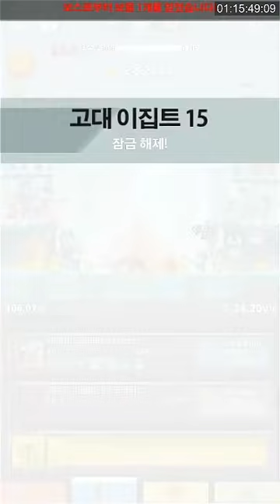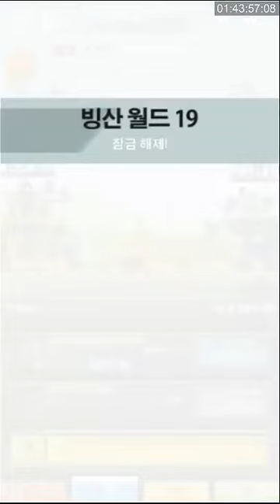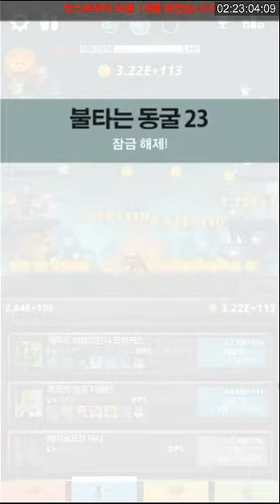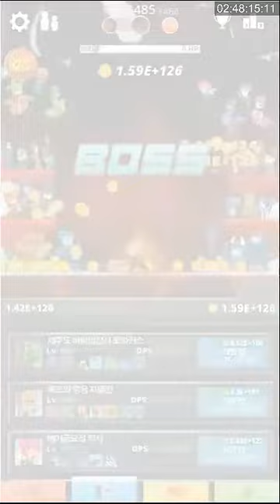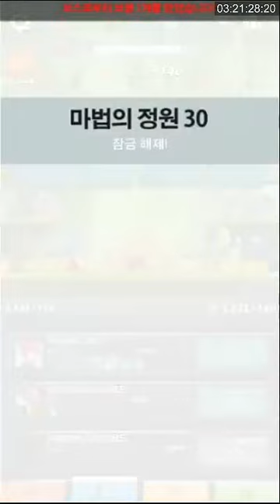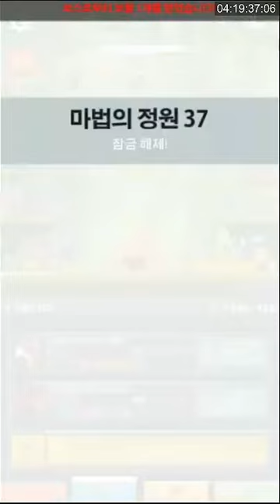TapTitans 탭타이탄 1~2277 단계까지 플레이 영상 (모비즌 연결로 연타)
탭타이탄은 환생으로 획득한 유물을 이용해 스킬을 배워 능력치를 향상하는게 핵심..
 초반 300이나 800쯤에서 같이 막히는 부분에서는 머리아프게 진화나 업그레이드를 고민하거나 골드를 구입하는 것보단 그냥 환생(고급)하면서 유물 스킬을 한두개씩 배우면서 돌파하는게 편함.
 환생 20회쯤하고 스킬을 왠만큼 획득하고 업그레이드 했다면 2천단계를 넘어서게되는데 2300쯤에서 막히고 환생 50회는 넘어가야 할듯..
 마법사의 스톤으로 각 단계가 5마리로 줄어든다고해도 1단계에 5초정도 걸리니 2000단계면 1만초=약 3시간 넉잡아 4시간이상 걸리는 장기전에 돌입하므로 손으로하는건 쉽지않고 블루스텍, 모비즌 등을 이용해 앱을 실행하고 GMacro,오토매크로 같은 자동클릭 프로그램의 도움을 받는게 정신건강에 좋을듯